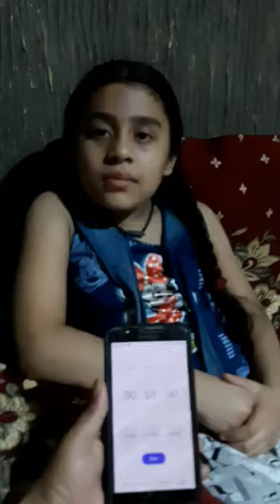Math calculation challenge Toshi Khandelwal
A very Simple and effective way of learning Abacus or Mental calculation.